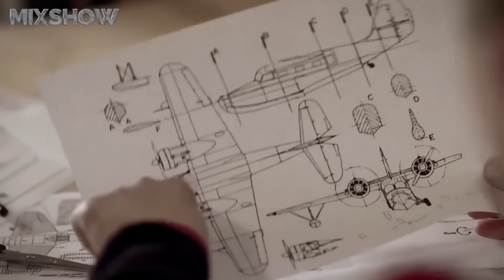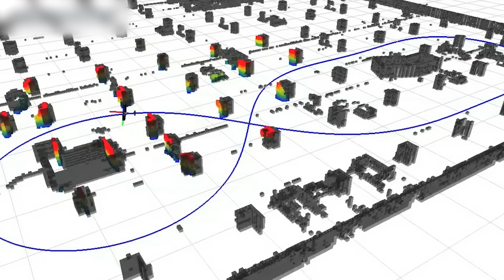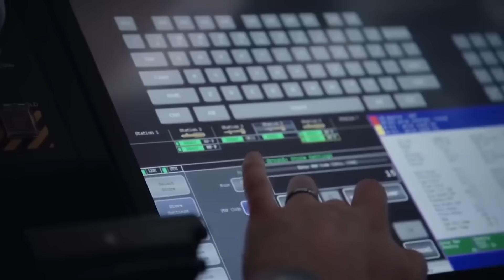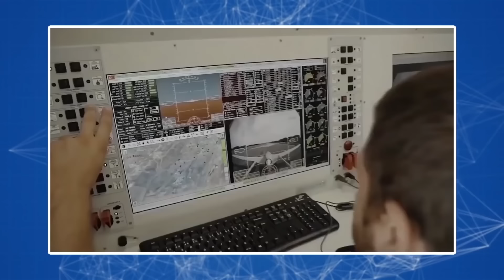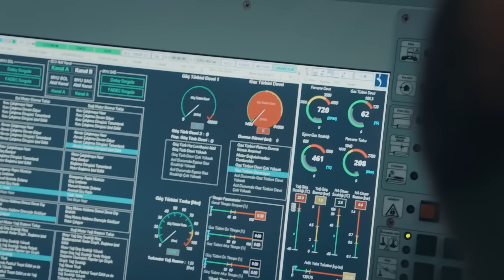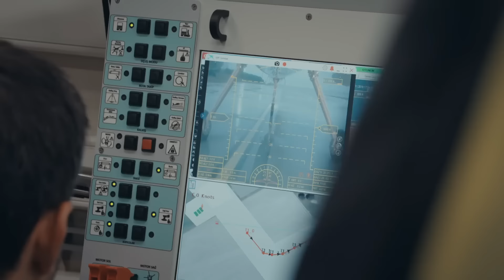Turcja Tworzy Największą Armię Dronów Na Świecie!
W ciągu ostatnich dwóch dekad Turcja stała się gigantem przemysłowym, a dziś jej sektor przemysłu ciężkiego jest porównywalny z francuskim, hiszpańskim czy nawet brytyjskim. Co zaskakujące, aktywnie konkuruje również o miejsce na świecie w eksporcie broni i wyprzedza Izrael, trzeciego największego eksportera wielozadaniowych dronów wojskowych.